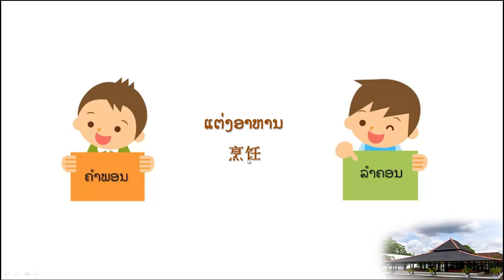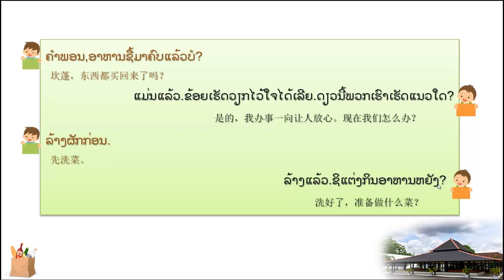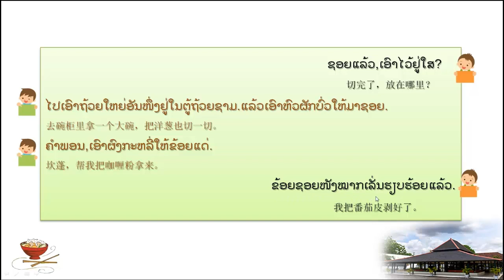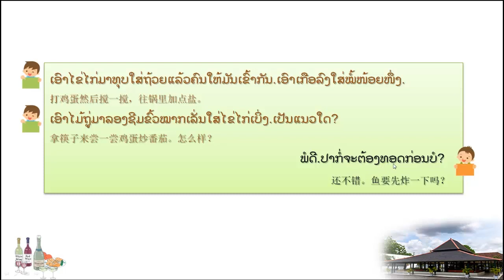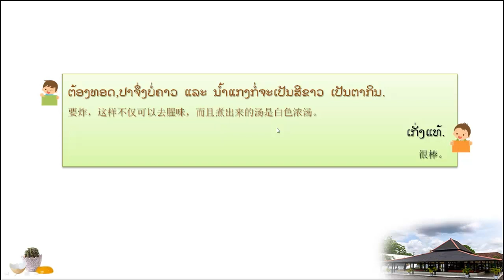老挝语—场景：烹调菜式1。 | 老挝语教学 | 老挝语自学 | 免费学老挝语 | 实用老挝语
本课程大纲：
1、关于烹饪的老挝语场景对话模拟。
2、与对话相关的各类老挝词汇以及句型。
3、与厨房用具相关的老挝语词汇。
4、各类烹饪方式的老挝语表达。
5、各类菜式的老挝用语。
6、如何用老挝语描述菜式的味道。
7、各类调味配料的老挝语表达。
8、洋葱/姜蒜等各类烹饪佐料的老挝语表达。

教师介绍－陆老师:
毕业于国内著名高校-广东外语外贸大学老挝语系，精通老挝语。在老挝国立大学留学生活期间，更深入了解老挝当地的历史和文化，为其后期回国后老挝教学打下坚实基础。陆老师在授课过程中适当穿插各类老挝风俗文化的点滴，让学习者在深入了解老挝文化的基础上，更好地掌握老挝语这门语言的精髓。陆老师性格温婉贤淑，声音甜美听她的课，会给您一种舒适温和的感觉，在完全放松的状态下，享受一门新语言的学习，确是一件美好的事情。陆老师授课生动形象，擅长用举例、归纳等的方式，教会学生标准地道的老挝语。下面请跟着陆老师的步伐，在学习语言的同时揭开老挝国度神秘的面纱，共同探索老挝语学习的真谛。

擅长课程 :《老挝语口语教程》《实用老挝语会话》《老挝语听力教程》